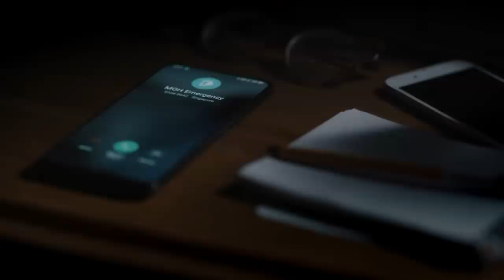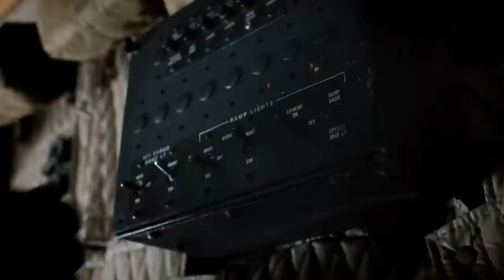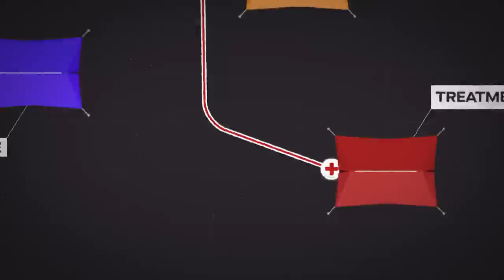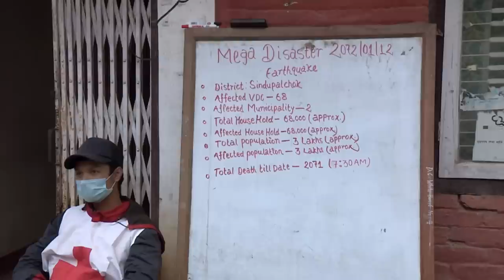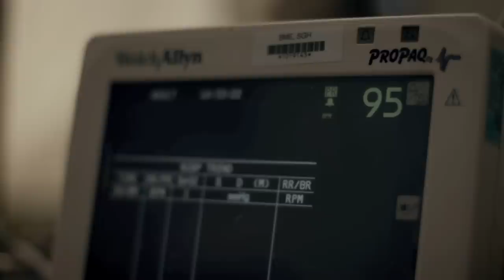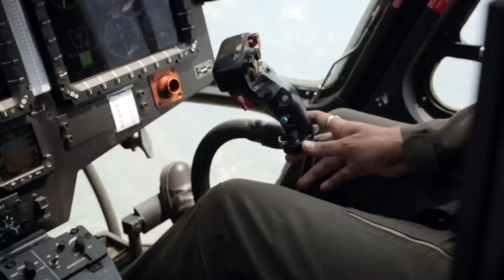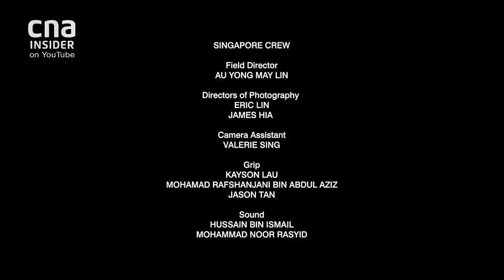Doctor Without Borders: Disaster Mission To Nepal Earthquake | Into The Unknown: Doctors On Call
A team of specially selected emergency doctors and nurses from Singapore General Hospital are rushed out to Kathmandu after a massive 7.8 magnitude earthquake devastated Nepal, leaving thousands dead.

Driven by emotional testimony, dramatic reconstruction, and gripping archives, this episode explores how the SGH team, embedded within the Singapore Armed Forces mission, treated thousands of patients out of their base in the outskirts of Kathmandu. As thousands more were stranded in remote villages, the team tracked them down for over a week after the earthquake, with aftershocks occurring every few hours, and landslides blocking roads.

Upon returning to Singapore, SGH set about training over 700 Nepalese healthcare experts in disaster management.